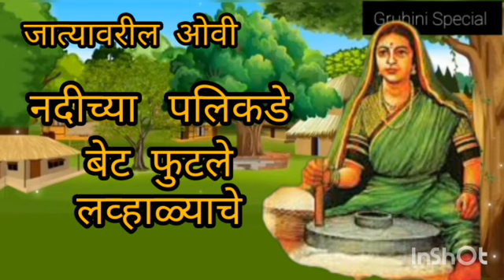पारंपारिक मराठी ओव्या | मराठी अभंग | marathi ovi | Marathi abhang